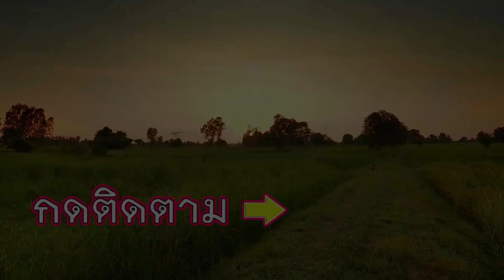ตามคำขอทีมงาน ถึงกับใช้รถไถช่วย!! ส่อนแมงจิเต่า ส่อนแม่งดา หมานขนาดพี่น้อง!!